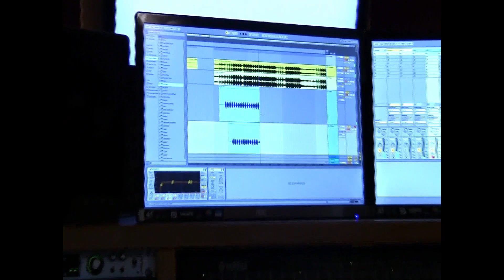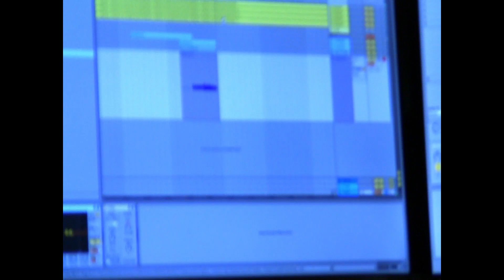Behind the scenes of 'Metanoia' by Nina Vivian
Das Album 'Metanoia' ist auf allen Plattformen erhältlich!

Posaunen und Euphonium: Aaron Fricker
Trompete: Claudio Gebhardt
Violine: Katalin Csontos
Cello: Piera Hug
Flügel: Rahel Jäggi
Schlagzeug: Tim Rudin
Kontrabass: Tobias Gröflin
Flöte: Valeria von Känel
Ort: Ares Studio Basel und Ludwig Studio Basel